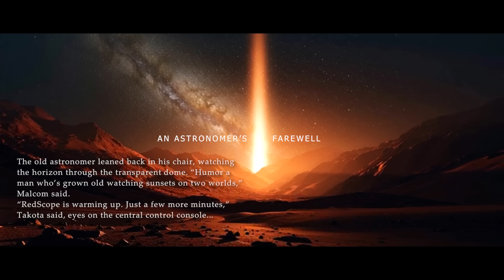Traveling to Proxima Centauri B in 100 Years vs 4 Days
This is a sci-fi documentary, looking at 3 different spaceships (nuclear fusion generational spacecraft, cryoship, warp drive) and their different paths to Proxima Centauri B. The video looks at some of the science behind each spacecraft, and how well prepared the passengers arrive at the new planet.

Three journeys venturing far beyond Earth’s solar system, showing the future science of space travel, exploration, and future space technology.

Personal inspiration in creating this video comes from: the movie Interstellar (Endurance), The Expanse TV show (The Nauvoo), and Star Trek Next Generation (The Enterprise).

Other topics in the video include: the population growth on the generational ship over the 100 year timelapse journey to Proxima Centauri b, how bacteria evolves in a closed loop system, the science of Torpor Induction on the cryo ship, how each spacecraft experiences time differently and any time dilation that is experienced.

Encyclopedia of the Future entries: Colony Genetic Threshold, Cryobiology, The Gravitational Settlement Period.

Created by: Jacob B
Narration by: Alexander Masters

A future sci fi documentary of interstellar space travel to Proxima Centauri b, to create a new space colony.

• Superintelligence: Paths, Dangers, Strategies
• Our Final Invention: Artificial Intelligence and the End of the Human Era